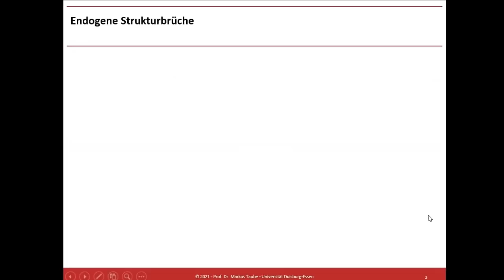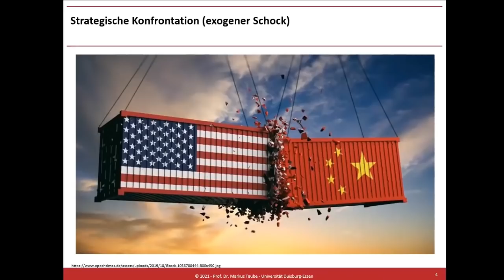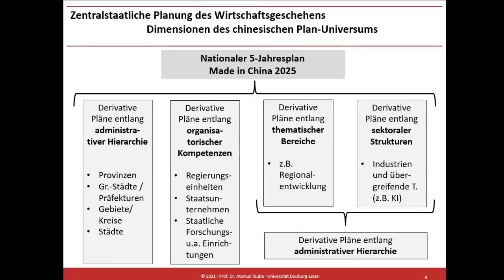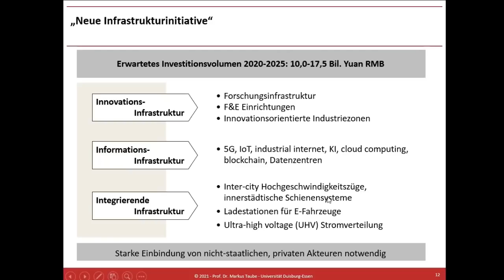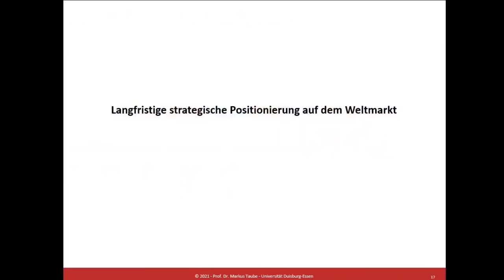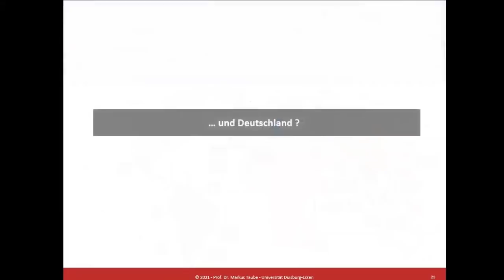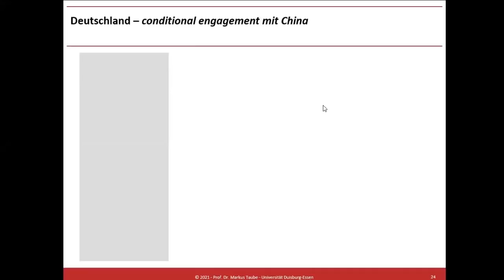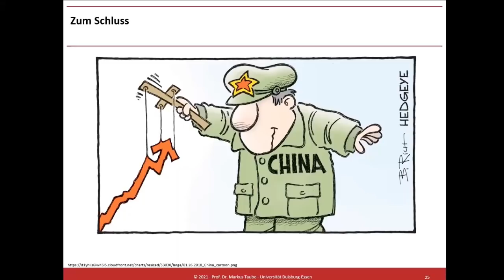Zur politischen Ökonomie der chinesischen Volkswirtschaft...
Dresdner Vorträge zur Wirtschaftspolitik
Zur politischen Ökonomie der chinesischen Volkswirtschaft – Weltwirtschaftliches de-coupling und nationale Neuorientierung
Prof. Dr. Markus Taube
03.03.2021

Die chinesische Volkswirtschaft muss sich neu ausrichten. Der wachsende Einfluss Chinas in der Weltwirtschaft trifft auf immer stärkeren Widerstand während auf nationaler Ebene grundlegende Strukturverschiebungen einschneidende Veränderungen erzwingen. Die chinesische Parteiführung setzt auf eine Mischung von staatlichem Dirigismus und kapitalistischer Konkurrenz. Wie leistungsfähig kann ein solches Hybridsystem sein und was folgt daraus für das China-Geschäft deutscher Unternehmen?

Zum Referenten:  Markus Taube ist Lehrstuhlinhaber für Ostasienwirtschaft/China an der Mercator School of Management, Direktor der In-EAST School of Advance Studies an der Universität Duisburg-Essen sowie Kodirektor des Konfuzius-Instituts Metropole Ruhr.